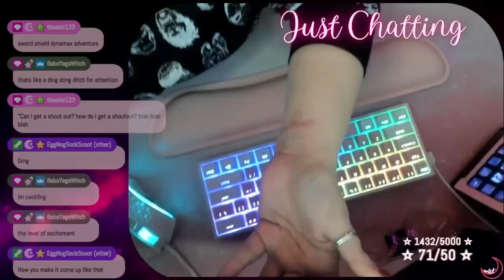[CHAT INTEGRATION] 7 drj's to diesef ☆ New Server Pt. 6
TWITCH CHAT INTEGRATION

New Server with Brosef and Derj with Chat Integration

Part 6